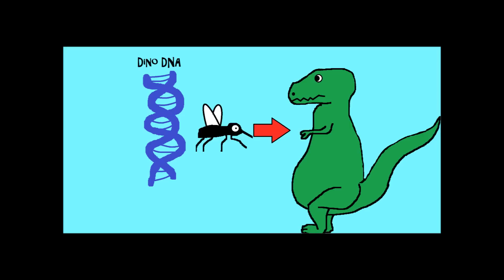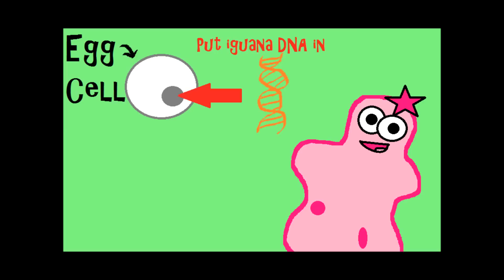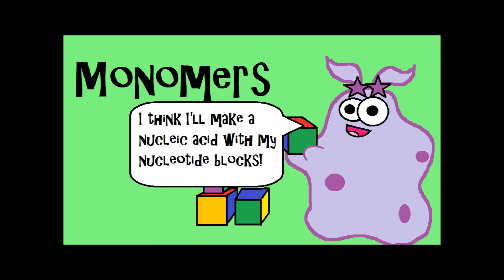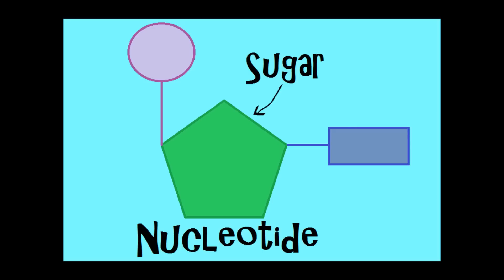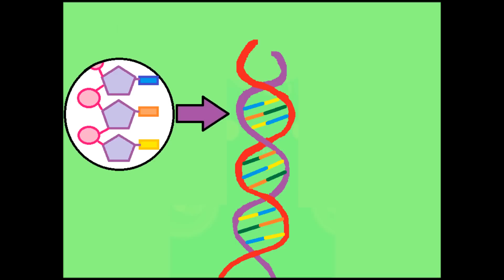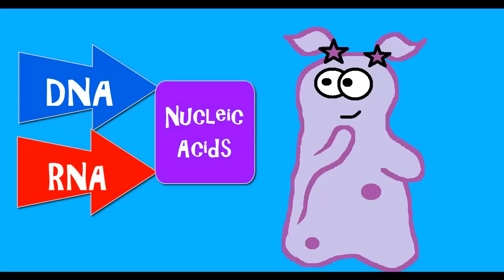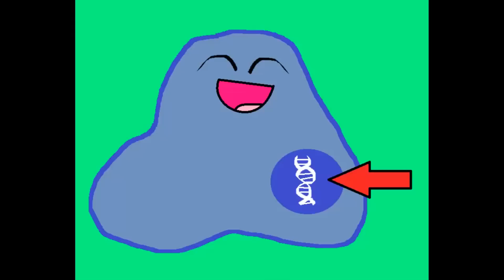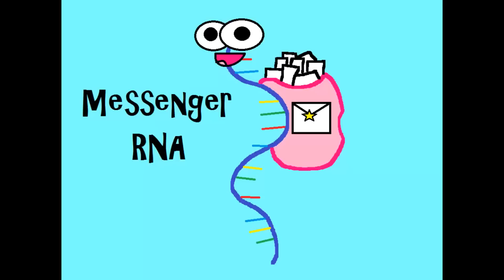DNA structure & DNA vs RNA